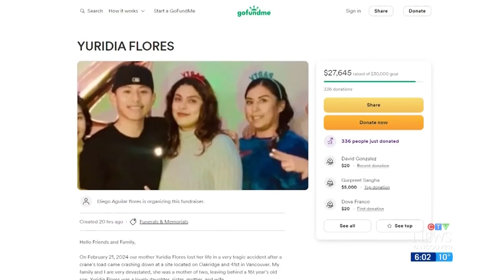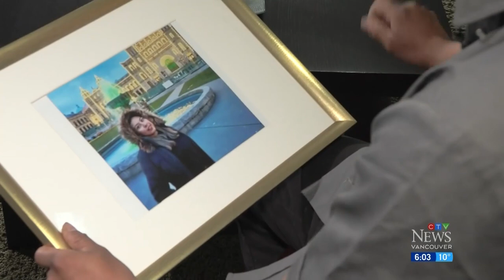Family mourns mother killed at construction site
The family of the woman killed in a crane tragedy at the Oakridge Park construction site this week is sharing her story.